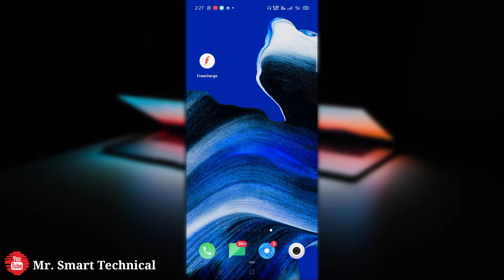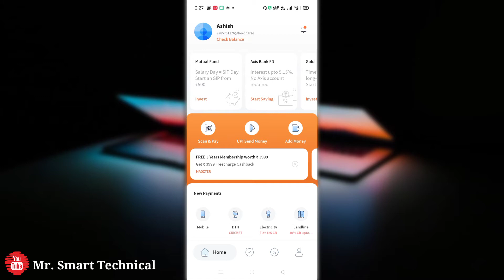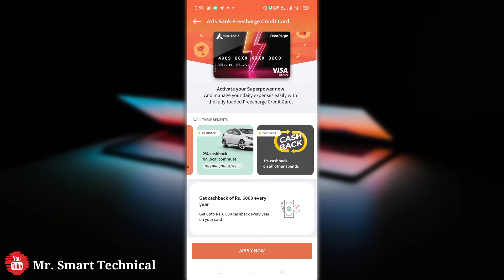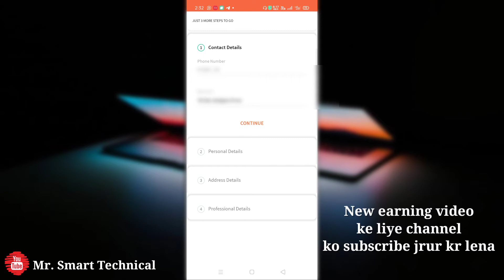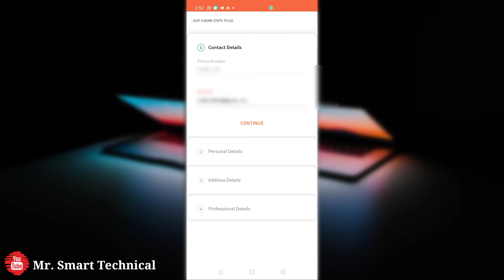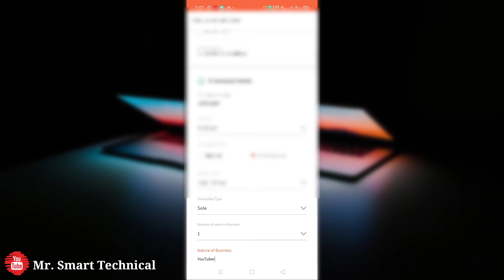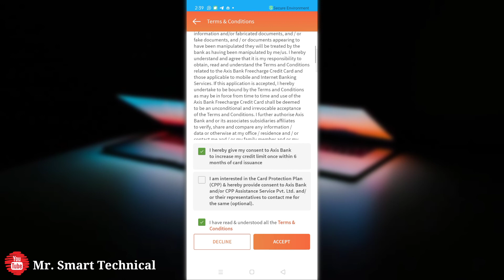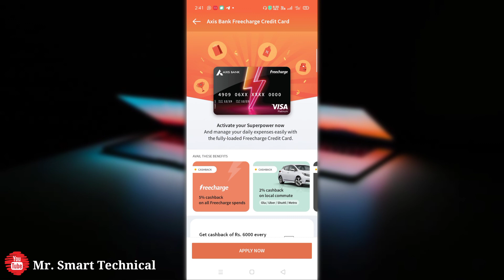FreeCharge Credit Card Full Information | Axis Bank FreeCharge Credit Card Apply , Benifits & Charge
👉 Icici Bank Insta Save Fd Against Credit Card Unboxing & Review | Icici Bank Fd Credit Card | Feature -

👉 Pay Credit Card Bill And Win ₹ 1000 Cashback | Credit Card का बिल पेय करें और ₹ 1000 का Cashback पाए -

👉 Amazon Pay Icici Credit Card | Apply Amazon Icici Bank Credit Card And Win ₹ 1000 Cashback | Amazon -

My Gears

1st Mobile

2nd smartphone

Upcoming mic